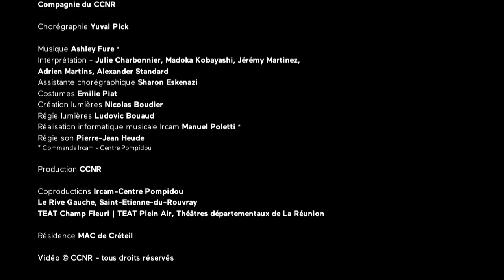Ply, new edit - Yuval Pick - TRAILER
Ply est née en 2014 de la rencontre de Yuval Pick et de la compositrice américaine Ashley Fure.
En 2016, Yuval Pick revisite la pièce en modifiant sa dynamique avec une nouvelle distribution et une ponctuation du son par le mouvement qui révèle la musicalité de la composition et l’humanité de la pièce.
Voici Ply /new edit/.

Chorégraphie Yuval Pick
Musique Ashley Fure
Interprétation Julie Charbonnier
Madoka Kobayashi
Jérémy Martinez
Adrien Martins
Alexander Standard